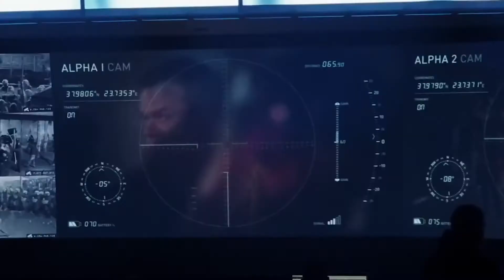Matt Damon | A Career Retrospective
We look back at the extraordinary career of Matt Damon as he turns 50 years old. From 'Good Will Hunting' to 'The Martian' and the iconic Bourne series, Damon has quietly but certainly become one of the greatest working actors of his generation.